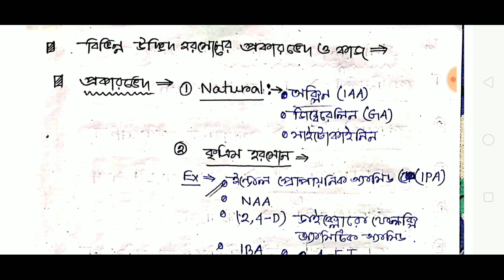বিভিন্ন উদ্ভিদ হরমোন ও তাদের কাজ সমূহ।Plant Hormone and their functions.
Plant Hormones and their functions